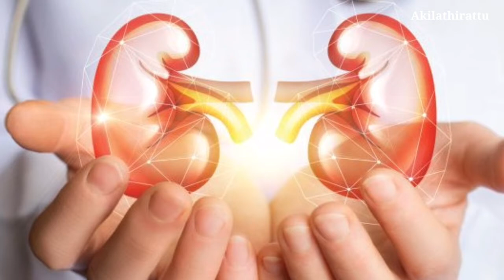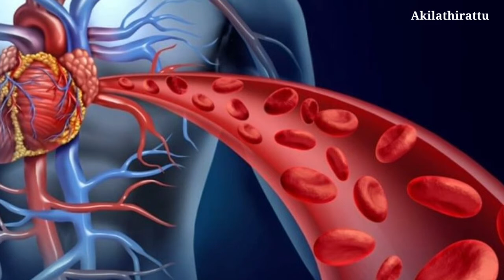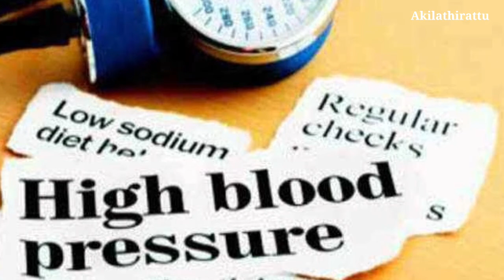|WaterMelon|Aanmai kuraivuku Tharpoosani Saapidunga|Akilathirattu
Summers are more thirsty than other seasons. Eating more watermelon fruits which are rich in water during these times will help the kidneys to function better and prevent diseases like urinary obstruction and water retention in the bladder. Urine flushes out all the toxins in the body.
It is essential that the blood flow in the body be regular. During the summer, the body loses water as sweat, which dehydrates the blood and slows blood flow. Eating watermelon fruits at such times adds water to the blood, regulates blood flow and refreshes the body.
As the temperature rises in the summer, the heat dissipates and the water in the body is released and the body warms up easily. This makes us tired quickly. Eating watermelon fruits during the summer season cools the body and eliminates fatigue.
Many people have constipation due to eating low fiber and high starch foods. Dehydration is also a cause of constipation. Watermelon fruits are high in fiber and water which helps in constipation.
The body needs minerals, iron, vitamins, calcium, phosphorus, calcium, etc. for our health and all the organs to function smoothly. All these are available to us from time to time as we eat watermelon fruits.

Some young and middle-aged men develop impotence due to neurological diseases. Watermelon fruit is high in citrulline. It is abundant in the area where the watermelon fruit is white. So eating fruit and eating this white part can get rid of masculinity defects.
As we mature, both men and women develop rough skin, wrinkles and dehydration, which can lead to aging. Frequent consumption of watermelon fruit improves the growth of your skin cells, enhances radiance, eliminates wrinkles and prolongs the appearance of youth.
The heart, an important organ of our body, is essential for good health. To do this, we need to increase the habit of eating low-fat, high-fiber foods in our diet. Watermelon fruits are high in fiber. It lowers blood pressure in people who eat it and prevents heart related diseases and infections.
Watermelon fruit helps to lose weight. Strawberries are high in fiber and fat-soluble chemicals. If you eat watermelon fruits every morning, you will lose weight quickly. It also prevents the fat in the foods we eat from entering the body.
Cancer is caused by many changes in the cells in our body and by the accumulation of various toxins in the body. Medical researchers say that eating more watermelon fruits helps in developing immunity to cancer
Watermelon fruit is rich in vitamin nutrients. This vitamin is essential for the health of the body, especially the eyes. The nutrients in watermelon fruit stimulate the growth of cells in the eye and solve problems such as blurred vision due to aging.